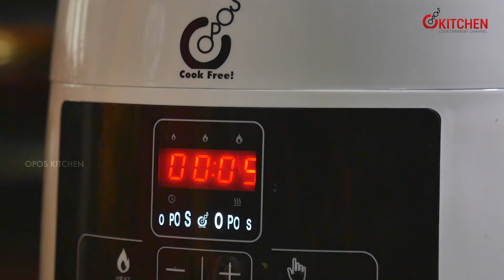Q & A Session! | Mrs. Shalini Senthilkumar | OPOS Kitchen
One Pot One Shot!

Join Facebook Group : OPOS Support Group